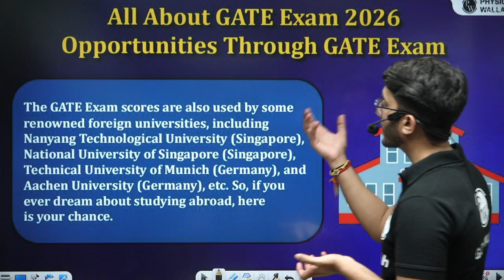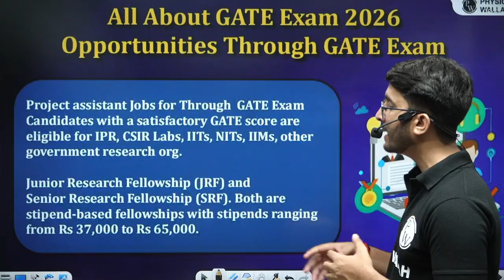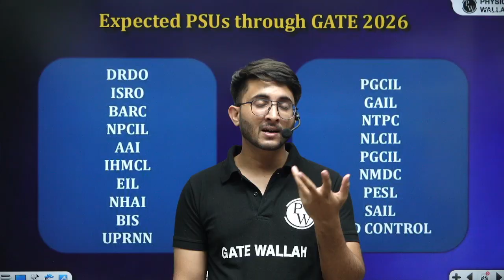Best Career Option Through GATE 2026 | Highest Paying Jobs & Opportunities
Are you preparing for GATE 2026 and wondering about the best Career Option Through GATE 2026 exam? In this video, we explore the highest paying jobs & opportunities available for GATE 2026 qualifiers. Whether you are aiming for PSUs, research positions, higher studies like M.Tech, or private sector roles, this video will guide you step by step to make the right career choice. Learn about the salary trends, growth opportunities, and future scope of different fields to secure a rewarding career after GATE 2026.

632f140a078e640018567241